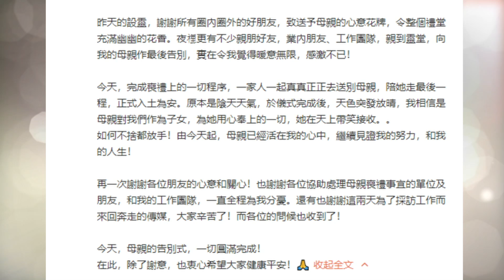郭富城網上悼念亡母：未能接受你已經離我而去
郭富城遭逢母喪，網上發文悼念亡母，稱未能接受母親已經離自己而去，但會永遠活在他的心中